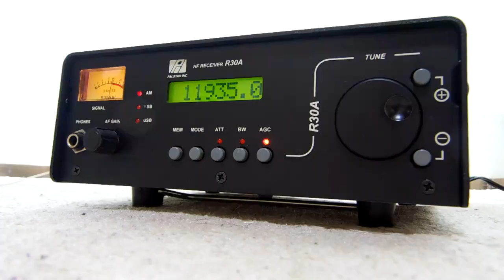BCL DXing Japan My favorite receiver Palstar R30A